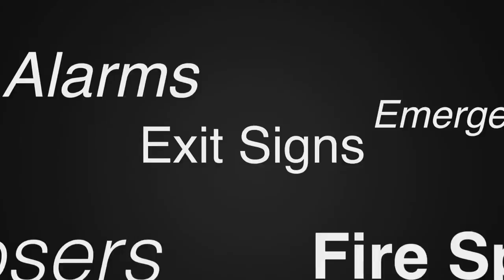S.E.R.250 chats Ep.3: Top 5 fire alarm myths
There are tons of fire alarm myths out there and we are going to bust the top 5 common ones

©ExitSign250™ Do not copy anything you see on this channel without permission
A.H.P.™ productions 2015